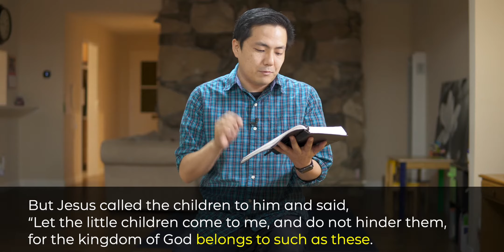UnOrdinary 07: What Kind Of Relationship? [Lk. 18:15-30]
When we put God in our boxes, we can end up repelling people away from Jesus. In the examples in Luke 18, the disciples put Jesus in a box of their understanding of the words victory and king.

[Luke 18:31-43]